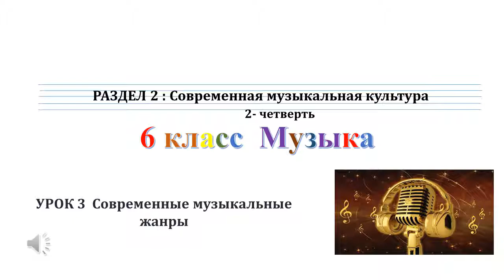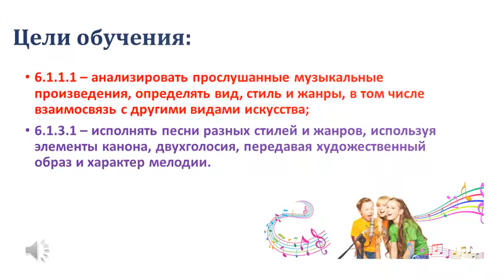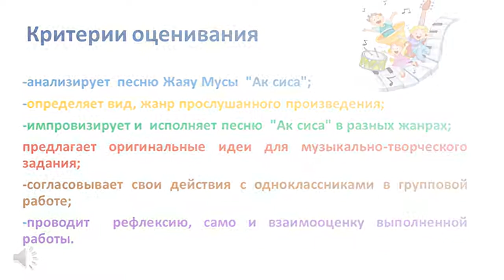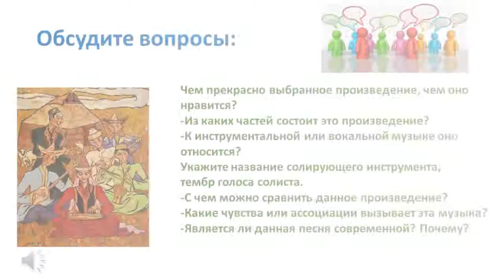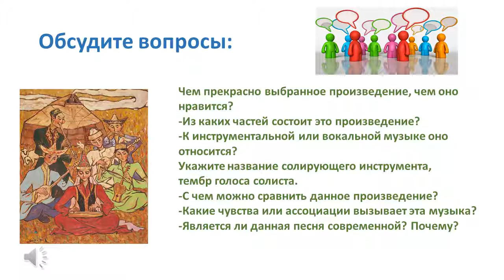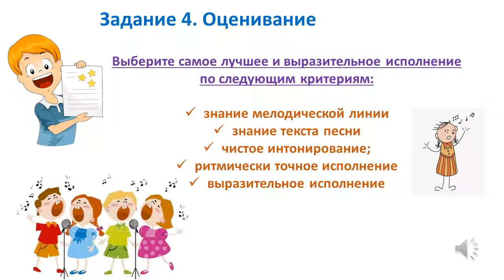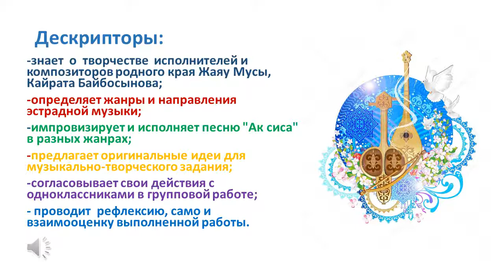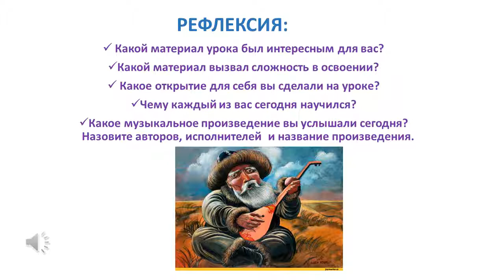Музыка 6 - класс, 2 - четверть, 3 - урок